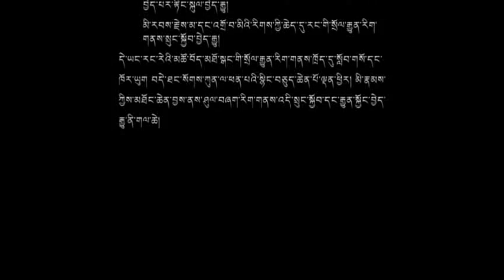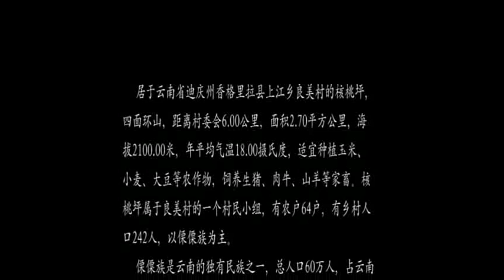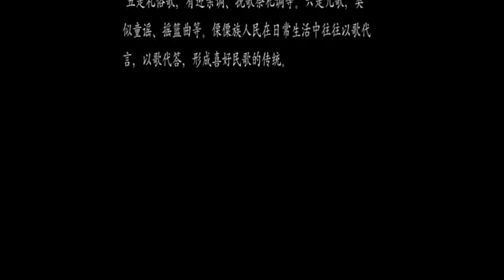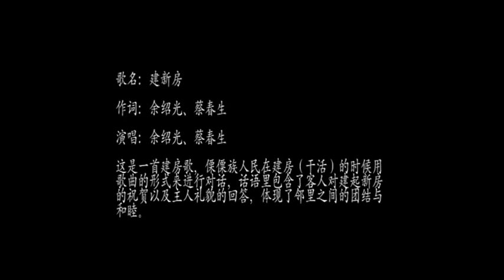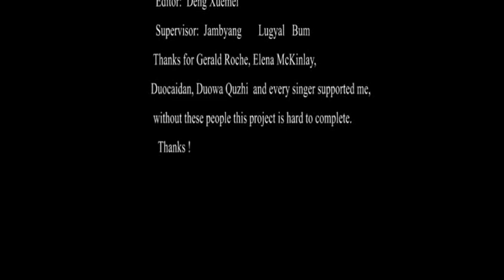Collection of Lisu Songs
This collection of Lisu songs and accompanying images was collected by Deng Xuemei as part of the Plateau Cultural Heritage Protection Group.